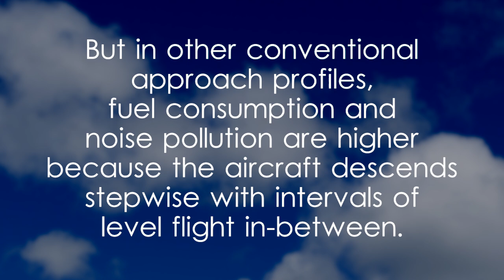Aviation, Continuous Descent Approach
What is the continuous descent approach technique?,What is a CDA in aviation?,What you need to know about Continuous Descent Approach,Continuous Descent Approach explained with a diagram,What is descending in flight?,What is a descend approach?,Why do planes descend?,When To Start Your Descent When Flying,fuel-efficient and environmentally friendly CDA,What is Optimized Profile Descent (OPD)?,What is an OPD aviation?,Optimized Profile Descent versus Conventional,smooth constant-angle descent,conventional approach profiles Aviation,How to reduce fuel consumption in aircraft?,How can aviation improve fuel efficiency?,How can airlines reduce fuel costs?,Aviation Fuel Efficiency & Environmental Impact,Fuel-efficient aircraft,What are airlines doing to reduce noise?,Aircraft Noise Reduction,Airport noise reduction strategies,Aviation noise Regulations,Sustainability in aviation,aircraft descend stepwise with intervals of level flight in-between,airports using CDA,Alice airplane vector drawing,World’s First All-Electric Passenger Jet side view drawing,Continuous,Descent,Approach,Descent Approach,Continuous Approach,Continuous Descent Approach in Aviation,Continuous Descent Approach video,video on Continuous Descent Approach,video related to Continuous Descent Approach,Aviation,video,Yoshan,Bisanka,Vehicles,Descent phase of flight,